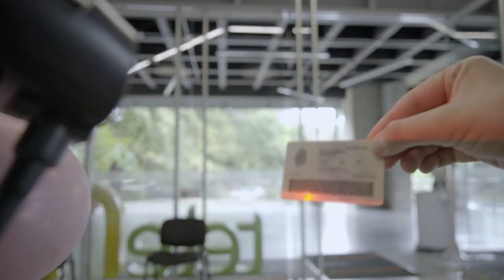Monólogos vuelve a Telemedellín [Promo] Telemedellín